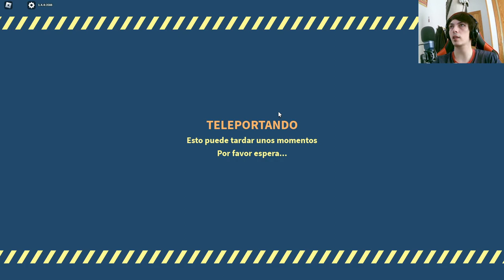Explorando el Subterráneo en Zombie Stories: Capítulo 2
En este emocionante segundo capítulo de nuestra serie de Zombie Stories en Roblox, nos aventuramos al subterráneo en busca de respuestas y enfrentamos nuevos desafíos en nuestra lucha contra los zombis. Únete a nosotros mientras descubrimos los secretos ocultos y sobrevivimos en este aterrador mundo postapocalíptico.